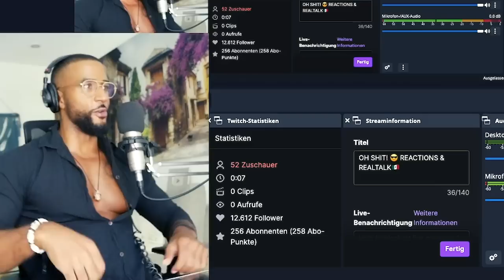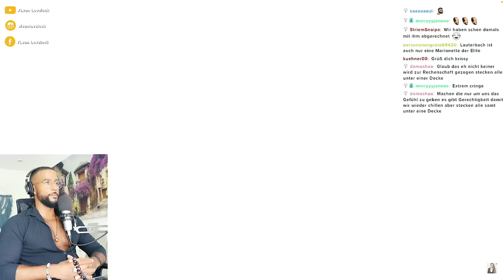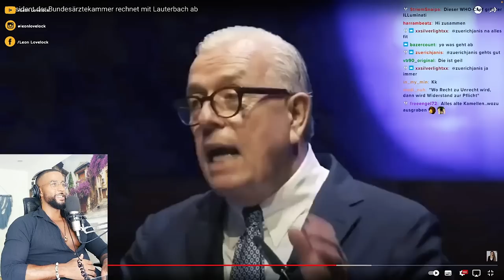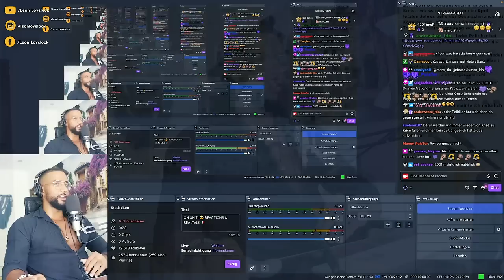KARL LAUTERBACH WIRD ZERSTÖRT! 😱 [VORTRAG] REACTION - Leon Lovelock